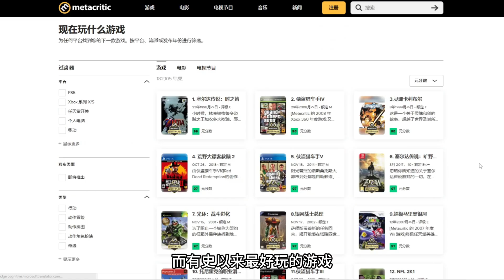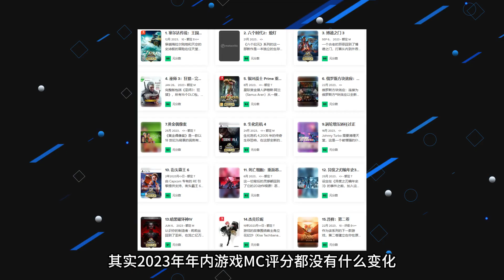R星和任天堂合斩下历史前12！游戏历史评分排名大洗牌！「游戏指南针」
歡迎加入遊戲指南針會員
→→相關視頻←←
→→頻道介紹←←
遊戲頻道「遊戲指南針」節目整理
▲此生必玩遊戲系列▲
→→為各位玩家帶來最新、最全的遊戲新聞分析講解
▲致敬遊戲界的的經典傳奇▲
→→講述當年令人刻骨銘心值得懷念的經典遊戲
▲遊戲主角的前世今生▲
→→講述那些令人刻骨銘心的遊戲主角
▲盤點遊戲界熱門、有趣的各種事物▲
QQ粉絲群：QQ群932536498

遊戲測評 最新遊戲資訊 遊戲封神榜 我們的影片是為了為觀眾提供有價值的內容，絕對沒有任何違規行為。